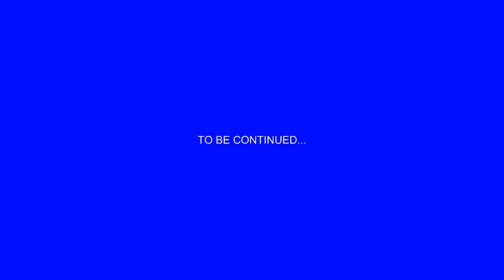Custom Maps: Floating Islands #5 The Ban Hammer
Hi People! This is episode #5 in my Floating Islands Series! We try to finish our house this time, but we also have a visitor in the middle of the episode and he meets the ban hammer A.K.A Tulip. ROFL